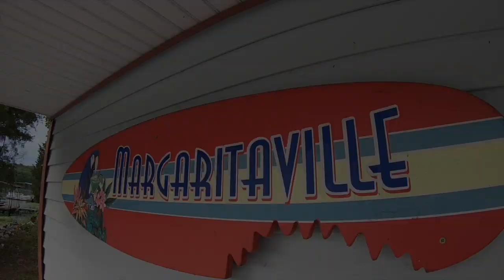Crappie Fishing Fun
844-Ozark44
Links to Misc Fishing Equipment I USE in my Videos

Camera Video Equipment.

VideoMicro Rode Microphone
Azden Pro-xd wireless mics
Cannon 80D